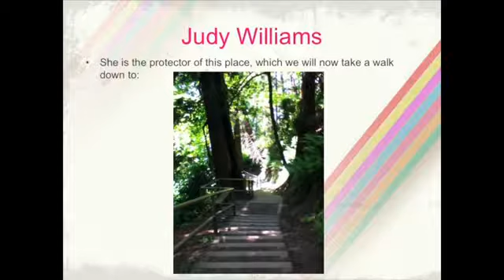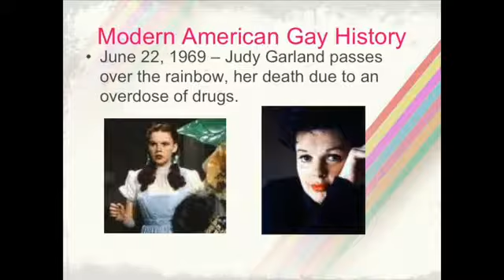Keynote Speakers USA - Dr Kevin Alderson, PhD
Dr. Kevin Alderson, PhD, is a Professor Emeritus of Counselling Psychology from the University of Calgary.

He has been a counsellor for 40 years and a registered psychologist since 1986. He is currently President of the College of Alberta Psychologists, the regulatory body for psychological practice in Alberta, Canada. He is a professional member of the Association for Addiction Professionals, and currently sits on the editorial board for the Journal of Alcoholism, Drug Abuse & Substance Dependence and the Austin Journal of Drug Abuse and Addiction. He holds membership in the American Counseling Association, the American Psychological Association, the Canadian Counselling and Psychotherapy Association, and the Canadian Psychological Association.

Since 2008, Dr. Alderson has been the editor-in-chief of the Canadian Journal of Counselling and Psychotherapy, which is the only national peer-reviewed journal in the counseling and psychotherapy field in Canada. He currently works half-time for Yorkville University as the director for a proposed online doctor of counselling and psychotherapy degree program.

The author of 10 books and several scholarly articles and book chapters, Dr. Alderson completed a MSc in clinical, school, and community psychology from the University of Calgary, and a PhD in counselling psychology at the University of Alberta.

Dr. Alderson will customize every keynote for your audience.  He offers keynotes, interactive workshop, seminars, or break-out sessions on his three specialty areas of addictions, hypnotherapy, and sexology (especially LGBTQ). He is comfortable talking to all audiences from adults to children/teenagers, students, employees, parents, teachers, administrators, and professionals.